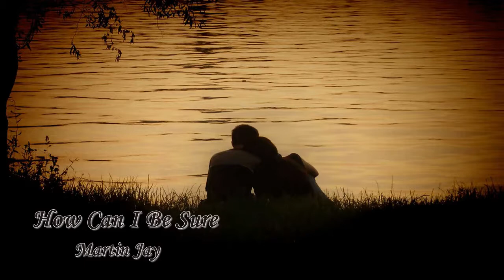How Can I Be Sure - Martin Jay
Originally a hit for David Cassidy.